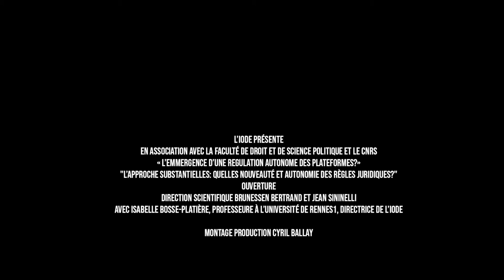Vidéo 14 - L'approche substantielle, ouverture - Isabelle Bosse-Platière